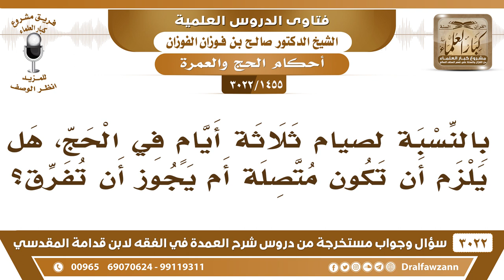[1455 -3022] بالنسبة لصيام ثلاثة أيام في الحج، هل يلزم أن تكون متصلة؟ أم يجوز أن تفرق؟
-"[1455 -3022] السؤال: بالنسبة لصيام ثلاثة أيام في الحج، هل يلزم أن تكون متصلة؟ أم يجوز أن تفرق؟
الجَوَابُ: يجوز أن تفرق، ما في بأس، نعم.
للاشتراك في قناة الشيخ صالح الفوزان

للاستفسار والإقتراحات والدعم
رئيس الفريق
لمشروع كبار العلماء